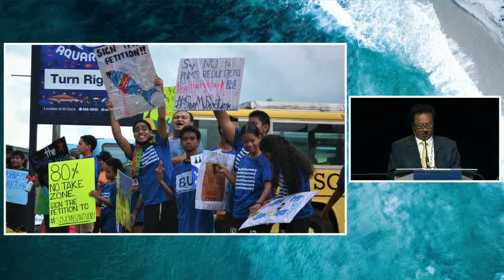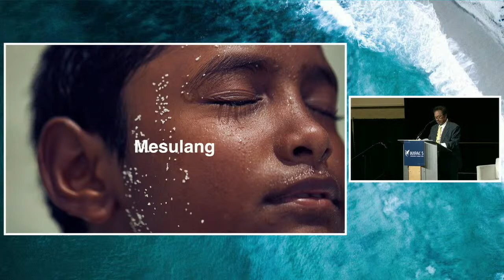IMPAC5 Distinguished speaker: Maderngebuked Tommy Remengesau, Jr.,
Maderngebuked Tommy Remengesau, Jr., one of the 16 chiefs in the Council of Chiefs, is the first Palauan to be elected President four times. During his administration, the Republic of Palau was able to pass at the national congress the Palau National Marine Sanctuary (PNMS) where 80% of the EEZ was established as “NO TAKE ZONE” and the Palau Pledge created and enacted into law as the National visa stamped into visitors’ passports. He was awarded the 2014 Ocean Elders Leadership Award for his efforts to create the PNMS.

In 2013, Maderngebuked Tommy Remengesau, Jr. was the recipient of the inaugural Pacific Champion Award, an honor bestowed as part of the Pacific Islands Environmental Leadership Awards for his numerous achievements as a leader in nature conservation and environmental sustainability. In 2014, the United Nations Environmental Programme, the primary voice for the environment in the United Nations system, awarded Remengesau with its top accolade – The Champion of the Earth award for his visionary leadership in strengthening Palau’s economic resilience by spearheading national initiatives to protect its biodiversity. Also in 2014, the environmental organization Rare presented Remengesau with its first Inspiring Conservation Award for his innovative and inspiring work to preserve Palau’s marine resources.

In 2007, TIME magazine named him one of the heroes of the environment for initiatives such as the Micronesia Challenge. And now Maderngebuked, with the Council of Chiefs, are continuing the work to protect the no-take sanctuary established October 28, 2015 which covers 80% of Palau’s territorial waters with the remaining 20% reserved for domestic fishing. As the world’s sixth largest, fully protected marine area, the PNMS is Palau’s defining contribution to preserving the world’s ocean resources. This novel initiative garnered him the prestigious International Game Fish Association’s IGFA Conservation Award in 2014 and the 2016 Peter Benchley Ocean Award for Excellence in National Stewardship.

Maderngebuked Tommy Remengesau Jr, l'un des 16 chefs du Conseil des chefs, est le premier Palaosien à être élu président quatre fois. Au cours de son administration, la République de Palau a pu adopter au congrès national le Sanctuaire marin national de Palau (PNMS) où 80 % de la ZEE a été établie comme "ZONE INTERDITE À LA PRISE" et le Palau Pledge a été créé et promulgué dans la loi comme le visa national tamponné dans les passeports des visiteurs. Il a reçu l'Ocean Elders Leadership Award 2014 pour ses efforts en faveur de la création du PNMS. En 2013, Maderngebuked Tommy Remengesau, Jr. a reçu le prix inaugural Pacific Champion Award, un honneur décerné dans le cadre des Pacific Islands Environmental Leadership Awards pour ses nombreuses réalisations en tant que leader dans la conservation de la nature et la durabilité environnementale. En 2014, le Programme des Nations Unies pour l'environnement, principal porte-parole de l'environnement au sein du système des Nations Unies, a décerné à Remengesau sa plus haute distinction - le prix Champion de la Terre - pour son leadership visionnaire dans le renforcement de la résilience économique de Palau en menant des initiatives nationales visant à protéger sa biodiversité. Toujours en 2014, l'organisation environnementale Rare a remis à Remengesau son premier Inspiring Conservation Award pour son travail innovant et inspirant en faveur de la préservation des ressources marines de Palau. En 2007, le magazine TIME l'a désigné comme l'un des héros de l'environnement pour des initiatives telles que le Micronesia Challenge. Et maintenant, Maderngebuked, avec le Conseil des chefs, poursuivent le travail de protection du sanctuaire de non-pêche établi le 28 octobre 2015 qui couvre 80% des eaux territoriales de Palau, les 20% restants étant réservés à la pêche domestique. En tant que sixième plus grande aire marine entièrement protégée au monde, le PNMS est la contribution déterminante des Palaos à la préservation des ressources océaniques mondiales. Cette initiative inédite lui a valu le prestigieux prix de la conservation de l'IGFA (International Game Fish Association) en 2014 et le prix Peter Benchley Ocean Award pour l'excellence de la gestion nationale en 2016.